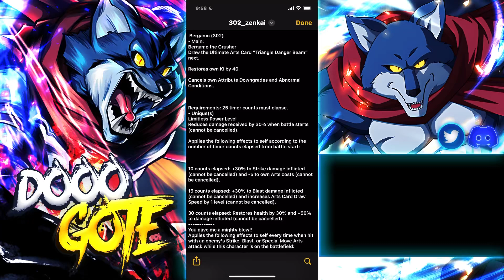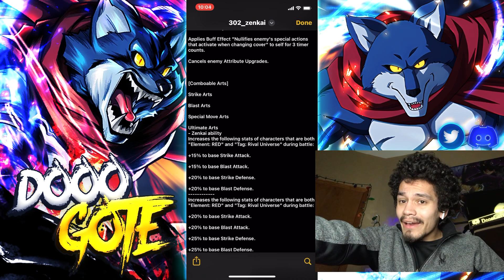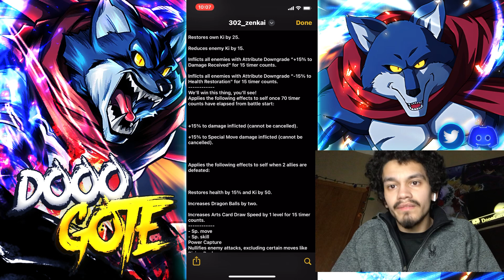Dragon Ball Legends- THE GOD HAS AWOKEN! BERGAMO ZENKAI KIT BREAKDOWN + LF GOGETA BLUE PLAT EQUIP!??